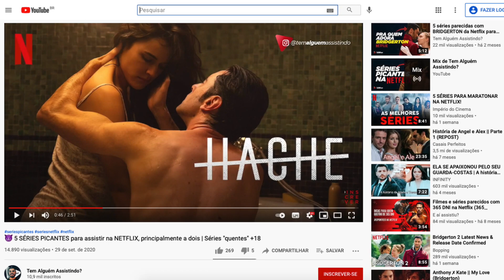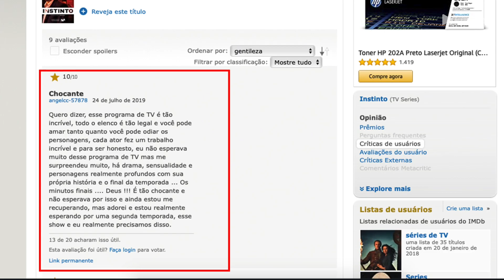Conheça Instinto, série espanhola para maiores que vai esquentar sua noite no Amazon Prime | +18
Se você está procurando algo mais quente parar assistir hoje, veio no vídeo certo. Apresento à vocês Instinto, série do Amazon Prime Video que vai de conquistar com seu suspense e sensualid•de.